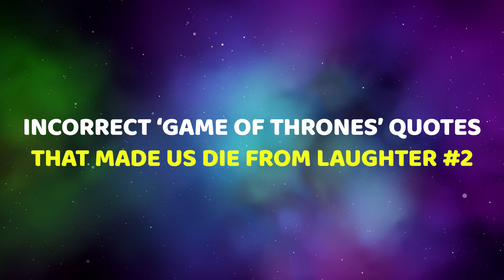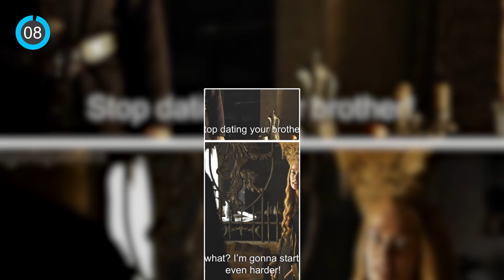Incorrect ‘Game of Thrones’ Quotes That Made Us Die From Laughter ➤ 2